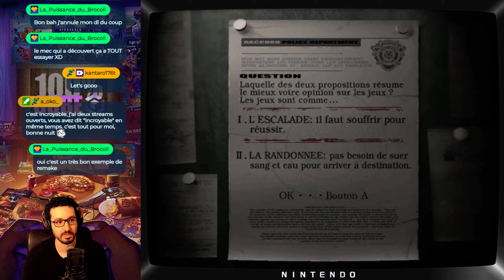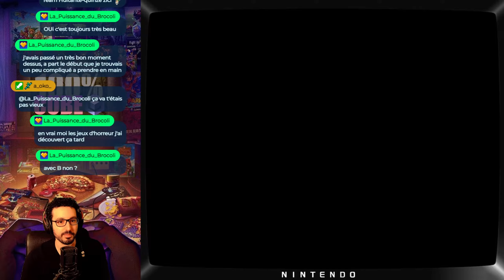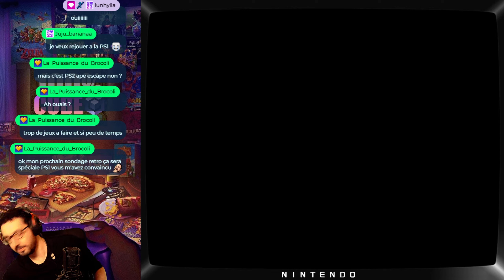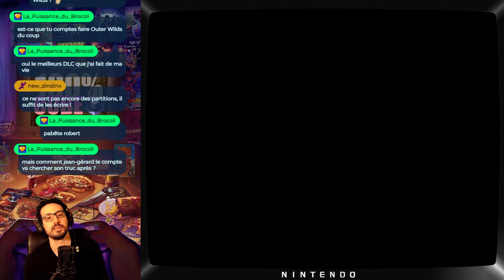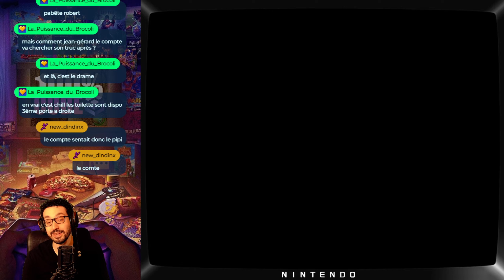Resident Evil | 100% CUBE - Episode 29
Réalisé en live sur Twitch en février 2024

Le concept de 100% CUBE est aussi simple qu'il est stupide : Tester TOUS les jeux GAMECUBE sortis en Europe (450 jeux)
La GameCube est une console que j'ai adoré à l'époque. Je vais donc lui consacrer des streams/VOD dédiés, durant les quels on replongera dans sa ludothèque à la fois composée de chefs d'œuvre et de jeux bien nazes.
Il ne sera pas question de finir les jeux, uniquement de les tester, 15-30 minutes par jeu (un peu plus si je passe un bon moment)
J'espère que vous prendrez plaisir à m'accompagner pendant ces découvertes/redécouvertes pleines de nostalgie !